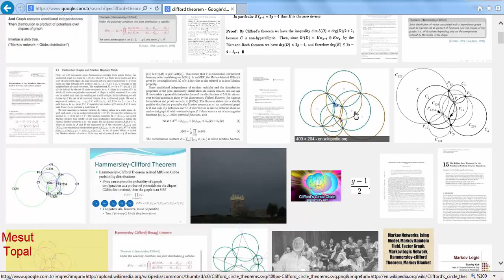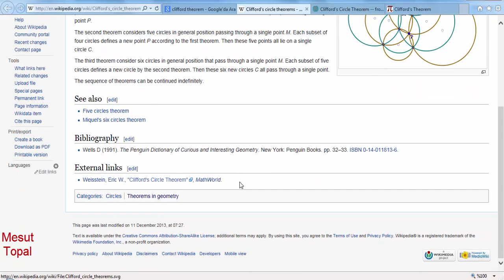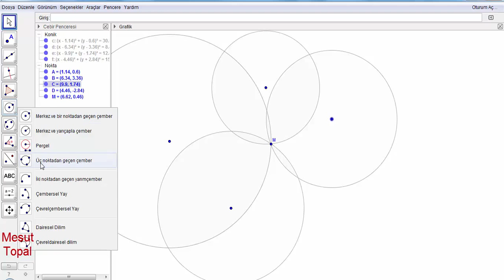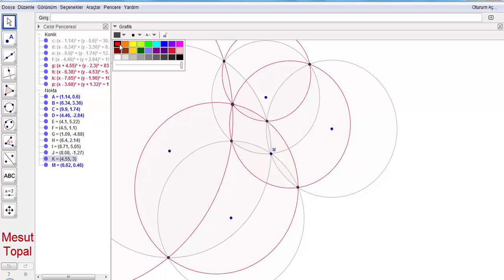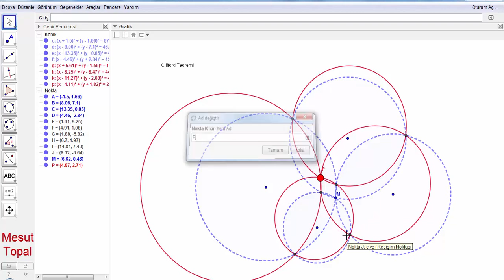Clifford Teoremi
7 Nokta Çemberi - Brocard Çemberi,
8 Nokta Çemberi,
9 Nokta Çemberi - Feuerbach Çemberi,
Adams Çemberi,
Alasia Teoremi,
Altı Çember Teoremi,
Altimedial Üçgen,
Antimedial Üçgen,
Antiparalel Doğrular,
Apollonius (Apollonian) Çemberleri,
Arbelos,
Arşimet'in İkiz Çemberleri,
Aubert Doğrusu,
Bagonia Teoremi,
Bankoff Çemberi,
Bernstein Teoremi,
Bevan Noktası,
Bicentric Çokgenler,
Bickart Noktaları,
Blanchet Teoremi,
Bobiller Teoremi,
Boutin Teoremi,
Brahmagupta Alan Formülü,
Braikenridge–Maclaurin Teoremi,
Brianchon Noktası,
Brianchon Teoremi,
Brocard Doğrusu,
Brocard Noktaları,
Brocard Üçgenleri,
Carnot Teoremi,
Casey Teoremi,
Cevian Noktası,
Cevian Üçgeni,
Circummedial Üçgen,
Clawson Noktası,
Conway Çemberi,
Cosnita Noktası,
Cosnita Üçgeni,
Cyclocevian Noktaları,
Desargues Teoremi,
Droz Farny nin Birinci ve İkinci Çemberleri,
Eppstein Merkezleri,
Euler Doğrusu,
Evans Koniği,
Evans Noktası,
Exeter Noktası,
Feuerbach Hiperbolü,
Feuerbach Teoremi,
Fletcher Noktası,
Fuhrmann Çemberi,
Fuhrmann Üçgeni,
Gallatly Çemberi,
Gauss Doğrusu,
Genelleştirilmiş Pisagor Teoremi,
Gergonne Doğrusu,
Gergonne Noktası,
Gob Noktası,
Gossard Noktası,
Gossard Üçgeni,
Göz Teoremleri,
Gray Noktası,
Grebe Teoremi,
Griffith Noktaları,
Hagge Çemberi,
Harcourt Teoremi,
Haruki Teoremi,
Heron Alan Formülü,
Hexyl Çemberi,
Hippocrates Hilalleri,
Hjelmslev Teoremi,
İncentic, Ortik ve Medial Üçgenler,
İntangential Üçgen,
İsodynamic Noktalar,
İsologic Noktalar,
İsotomic Noktalar,
İzogonel ve İzotomic Eşlenik Noktalar,
Jerabek Hiperbolü,
Jerabek Noktası,
Johnson Çemberi,
Johnson Koniği,
Johnson Teoremi,
Johnson Üçgeni,
Karia Noktası,
Kelebek Teoremi (Butterfly Theorem),
Kenmotu Kareleri,
Kenmotu Noktaları,
Kiepert Hiperbolü,
Kiepert Parabolü,
Kosnita Noktası,
Kuvvet Ekseni,
Lemoine Çemberleri,
Lemoine Doğrusu,
Lemoine Noktası,
Lester Çemberi,
Longchamp Elipsi,
Longchamp Noktası,
Longuet-Higgins Çemberi,
Longuet-Higgins Noktası,
Lucas Çemberi,
Malfatti Çemberleri ve 200 yıldır çözülememiş problemi,
Mandart Çemberi,
Marion Teoremi,
Mathot Noktası,
McCay Çemberleri,
Medial Üçgen,
Menelaus Teoremi,
Michell Noktası,
Michell Teoremi,
Mid-Arc Noktaları,
Miguel in Beş Çember Teoremi,
Mittenpunkt Noktası,
Monge Teoremi,
Morley Üçgeni,
Moses Çemberi,
Musselman Teoremi,
Nagel Noktası,
Napoleon Noktaları,
Napoleon Teoremi,
Neuberg - Mineur Çemberi,
Neuberg Çemberleri,
Neuberg Üçgeni,
Newton Doğrusu,
Nobbs Noktaları,
Ortopol Noktası,
Pappus Teoremi,
Pappus Zinciri,
Parry Çemberi,
Parry Noktası,
Pascal Teoremi,
Pitot Teoremi,
Pivot Teoremi,
Prasolov Noktası,
Ptolemy (Batlamyus) Teoremi,
Purser Teoremi,
Rabinowitz Noktası,
Reim Teoremi,
Salmon Teoremi,
Schiffler Noktası,
Schomilch Teoremi,
Schooten Teoremi,
Schröder Teoremi,
Seva Teoremi,
Simedyan,
Simson Doğrusu,
Soddy Doğrusu,
Soddy Teoremi,
Spieker Çemberi,
Spieker Noktası,
Stammler Hiperbolü
Steiner in İç ve Dış Elipsleri,
Steiner Noktaları,
Steiner Teoremi,
Stewart Teoremi,
Tarri Noktaları,
Taylor Çemberi,
Teğet Üçgeni,
Thebault Çemberleri,
Thebault Koniği,
Thebault Teoremleri,
Thomsen Altıgeni ve Sonuçları,
Tixier Noktası,
Toricelli Noktası,
Toricelli Teoremi,
Toshio Seimiya Teoremi,
Trilinear Polar,
Trilinear Pole,
Tucker Çemberi,
Varignon Teoremi,
Vecten Noktaları,
Viviani Teoremi,
Wallace Hiperbolü,
Weill Noktası,
Wernau Noktaları,
Yff Çemberleri,
Yff Noktası,
Yiu Çemberleri,
Zaslavsky Teoremi,